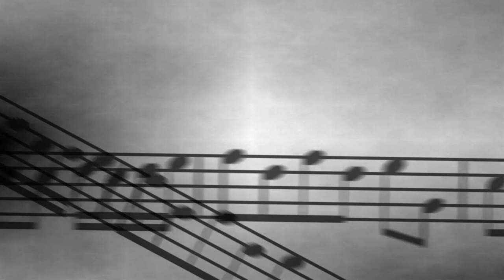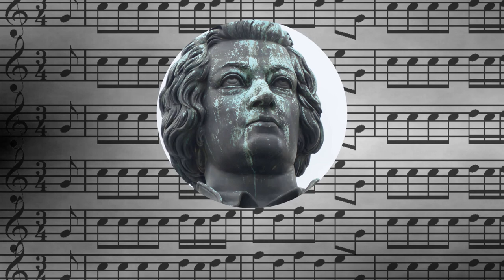Symphony No 4, Op 36 | Pyotr Il'yich Tchaikovsky | June 16 2017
Go directly to the masterpiece: 1:04

Best Classical Music here, and today’s masterpiece is the “Symphony No. 4, Op. 36”, by Pyotr Il’yich Tchaikovsky. He was a Russian composer of the Romantic era born in 1840. He wrote symphonies, operas, ballets, instrumental, chamber music, and songs. He wrote some of the most popular concert and theatrical music in the classical repertoire. Some of his famous works are the Swan Lake, The Sleeping Beauty and The Nutcracker. He wrote the “Symphony No. 4” in 1878. It has never attained a big popularity.

About Best Classical Music:

Hi!